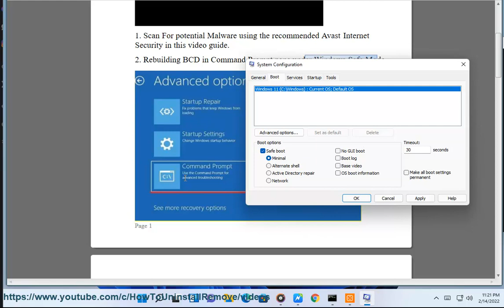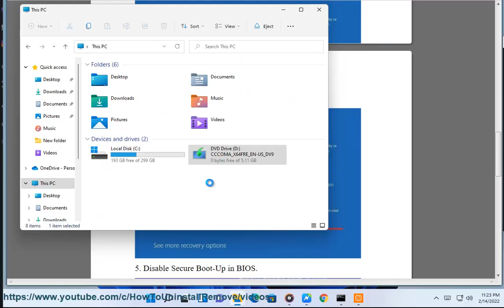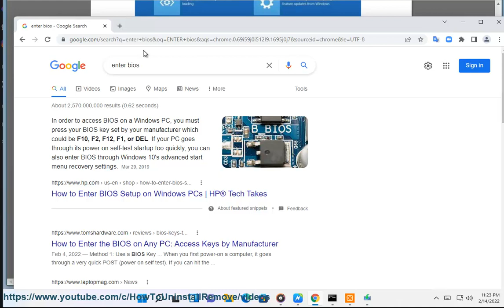Fix Error Code 0xc0000225 In Windows 11/10/8/7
Here's how to Fix Error Code 0xc0000225 In Windows 11/10/8/7. Run Avast Internet Security@ to clear potential malware.